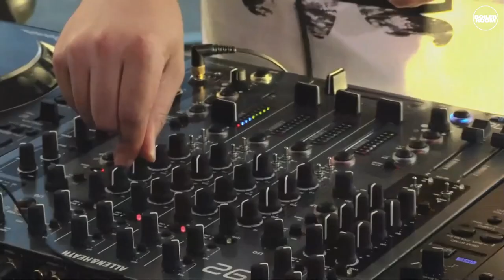Tako [Redlight Records] Ray-Ban x Boiler Room 014 Amsterdam | DJ Set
Co-founder of Red Light Records in Amsterdam Tako Reyenga took to the decks first at our Ray-Ban Fight Perfection party, playing upbeat disco jams by Zebras, Shahara-ya and Nemisis.